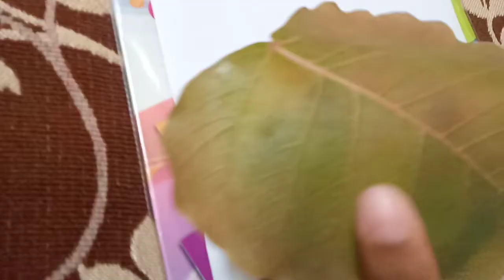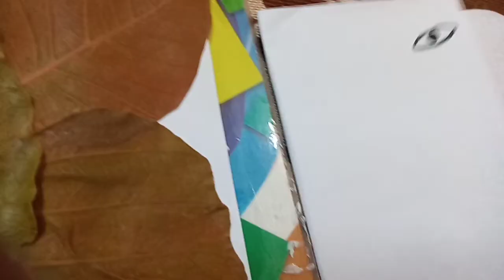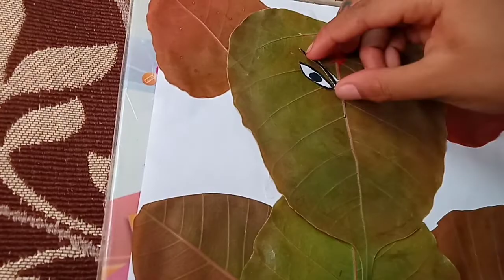Leaf art 🌿||How to make peepal Leaf Ganesh easily||Leaf Ganesh making by Hitesh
Leaf art 🌿||How to make peepal Leaf Ganesh easily||Leaf Ganesh making by Hitesh||Leaf Ganesh